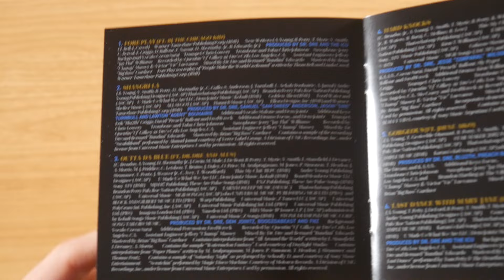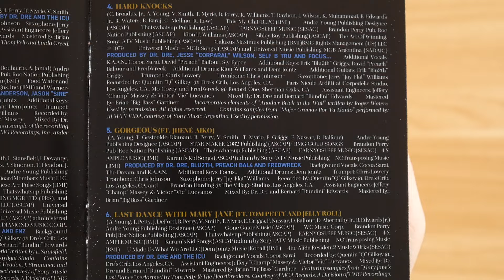Snoop Dogg - Missionary CD Unboxing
In this video I show you the Missionary CD by Snoop Dogg.
More music by Snoop Dogg

► ALBUM INFO
Snoop Dogg - Missionary
Release Date: 12/13/2024
Price: 13,97 $

Missionary Tracklist:
01. Fore Play (feat. BJ The Chicago Kid)
02. Shangri-La
03. Outta Da Blue (feat. Dr. Dre & Alus)
04. Hard Knocks
05. Gorgeous (feat. Jhené Aiko)
06. Last Dance With Mary Jane (feat. Tom Petty & Jelly Roll)
07. Pressure (feat. Dr. Dre & K.A.A.N.)
08. Another Part Of Me (feat. Sting)
09. Skyscrapers (feat. Method Man & Smitty)
10. Fire
11. Gunz N Smoke (feat. 50 Cent & Eminem)
12. Sticcy Situation (feat. K.A.A.N. & Cocoa Sarah)
13. Now Or Never (feat. Dr. Dre & BJ The Chicago Kid)
14. Gangsta Pose (feat. Dem Jointz, Stalone & Fat Money)
15. The Negotiator

Missionary Info:
The album by Snoop Dogg was released on 13th december 2024 via Aftermath Entertainment, Death Row Records & Interscope Records.